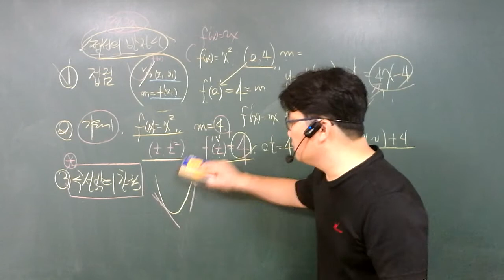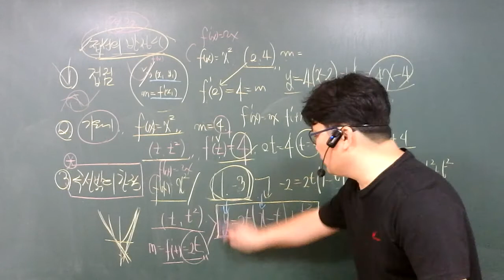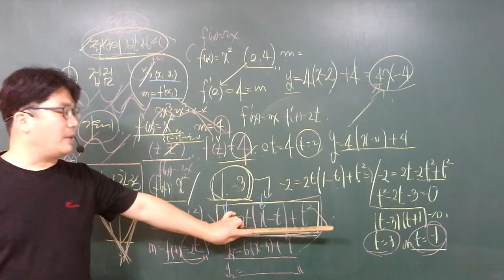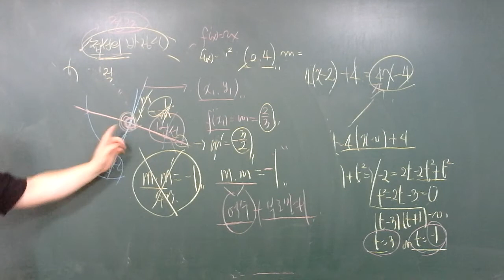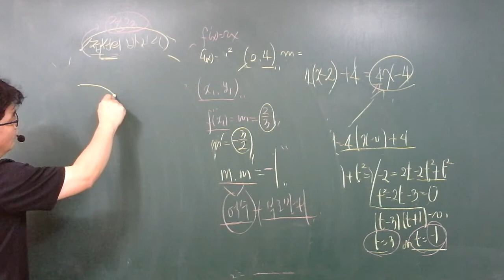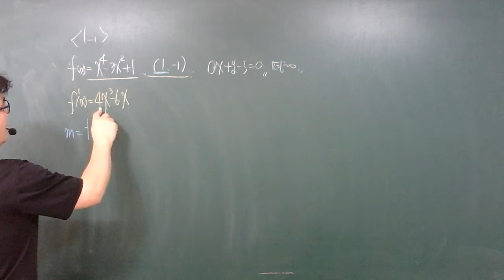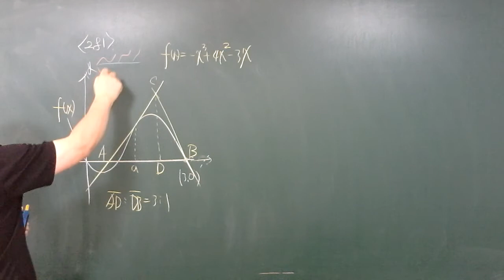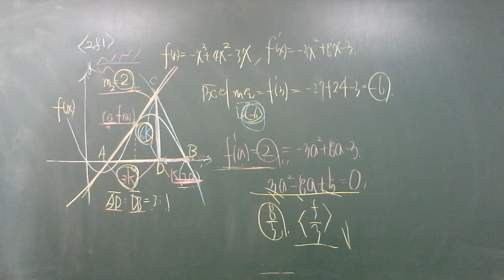20.09.19.토.고2.월수반.접선의방정식(2)